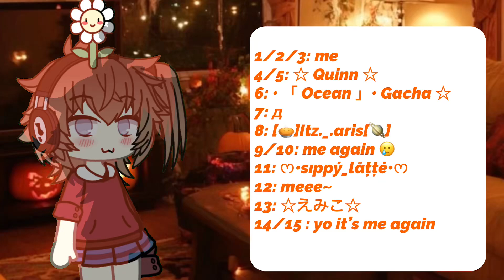I always feel like somebody’s watching me [completed? Mep]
Most of the parts are done by me cuz they won’t claimed or finished but whatever I still think I came out great!!

Also this is my first mep I actually completed:3

GO SUB TO PEOPLE WHO MADE A PART
Go sub to them :D